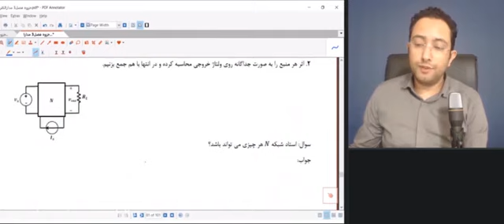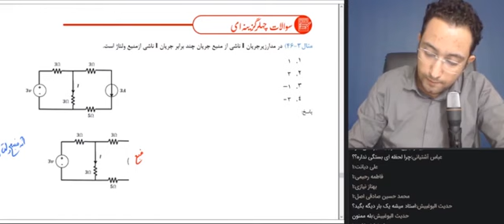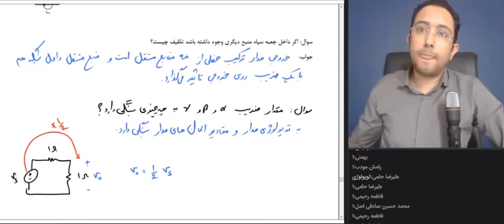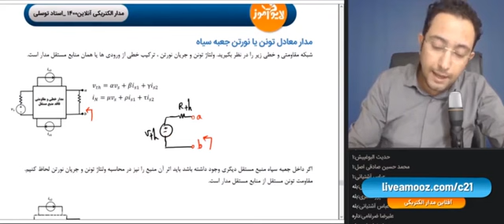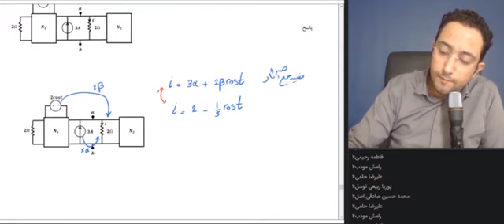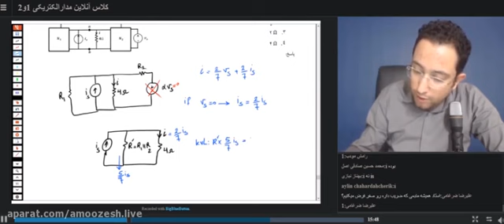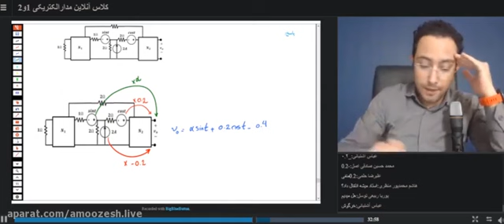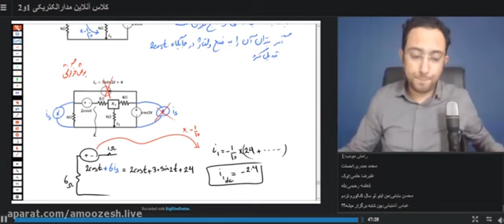Tonen Norton about Electrode orbit 1 and 2 in 1400 Session 5 Divided by Mr Du